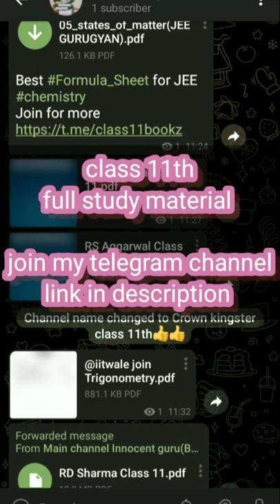class 11th full study material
Crown kingster class 11th👍👍
This channel all about class 11th